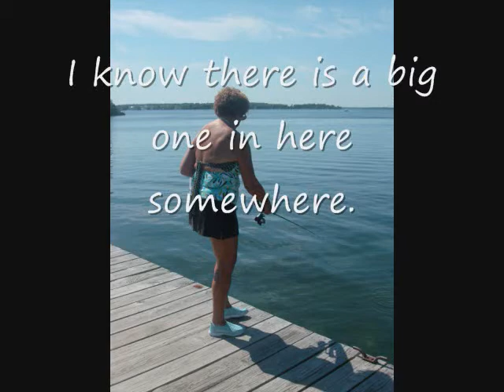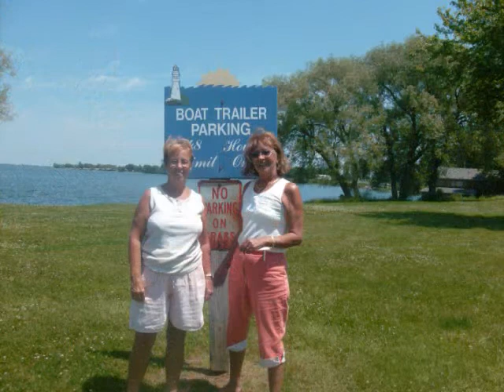Dave and Sally's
Cape Vincent, NY